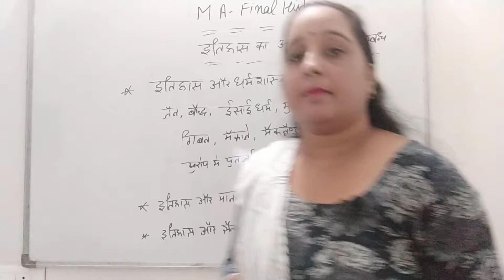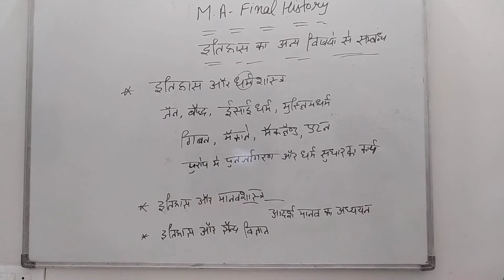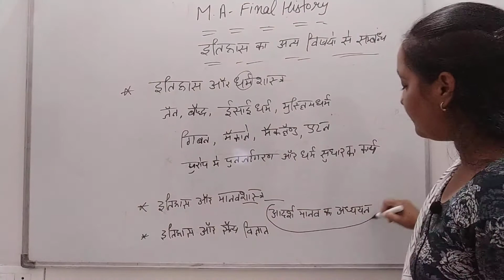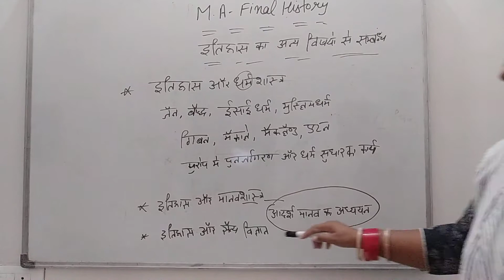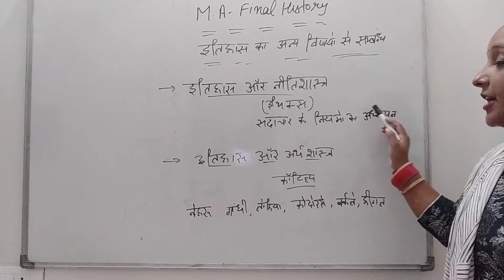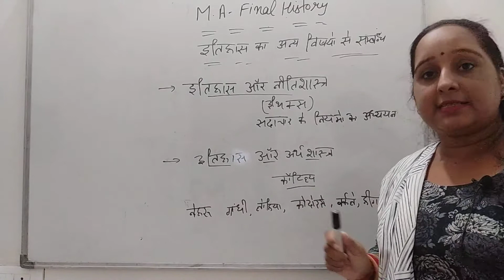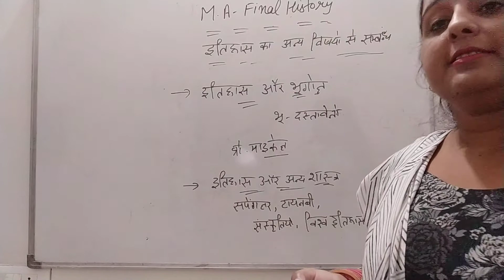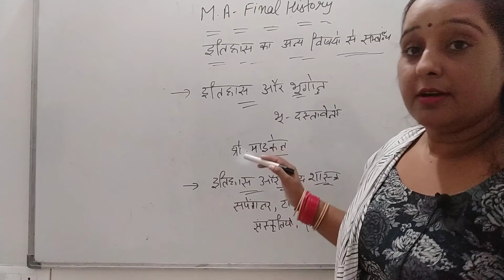MA final history- Relationship of history with other subjects part 2